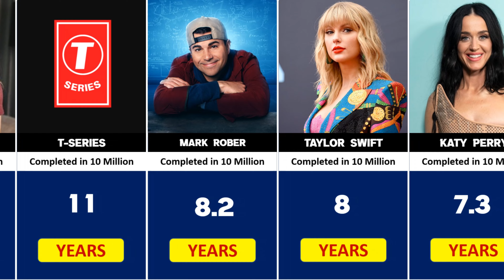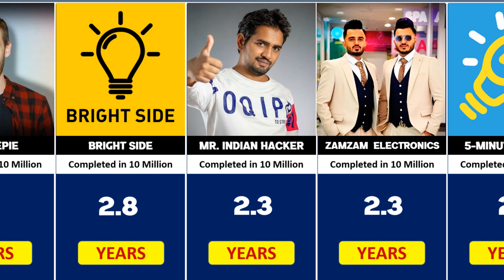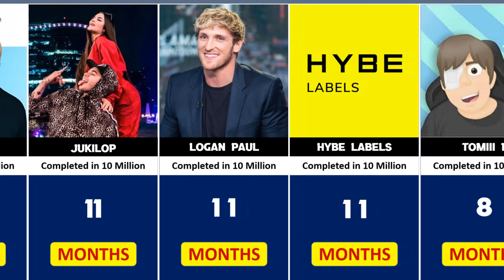Fastest to Hit 10 Million Subscribers On YouTube Comparison || UR · Cristiano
Welcome to our latest video where we dive into the exciting race to 10 million YouTube subscribers! 📈✨ In this video, we compare some of the most popular YouTube creators and channels to see who hit this incredible milestone the fastest.

We'll look at:

PewDiePie: How did Felix Kjellberg, the king of gaming content, achieve 10 million subscribers in 2015?
T-Series: The Indian music powerhouse and its rapid rise to 10 million subscribers.
MrBeast: Explore Jimmy Donaldson’s rise and how his creative challenges led to reaching 10 million in just a few years.
Dude Perfect: Discover the journey of this sports entertainment group and their rise to 10 million subscribers in 2018.
Ryan’s World: Find out how this kids' toy review channel grew so quickly.
Markiplier: See how Mark Fischbach’s engaging gaming content helped him hit 10 million in 2017.
Join us as we break down their growth strategies, the content that worked, and the trends that fueled their rapid rise.